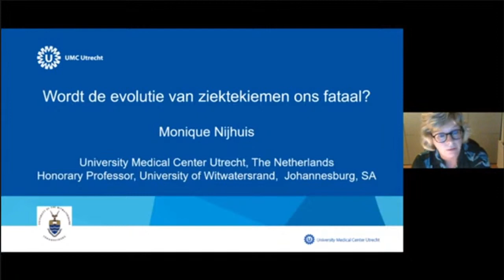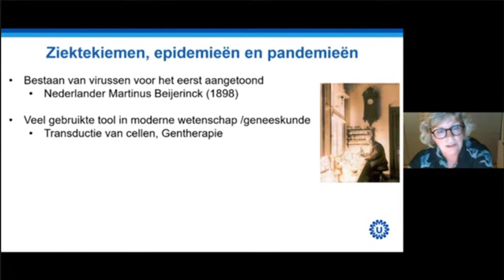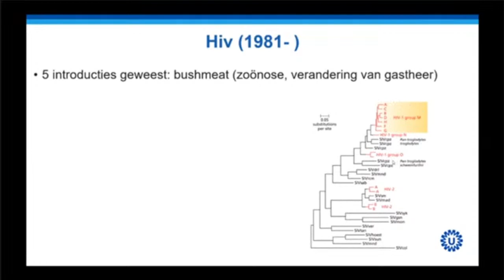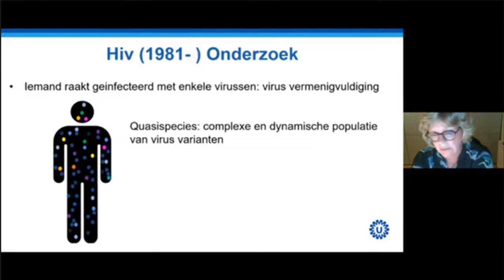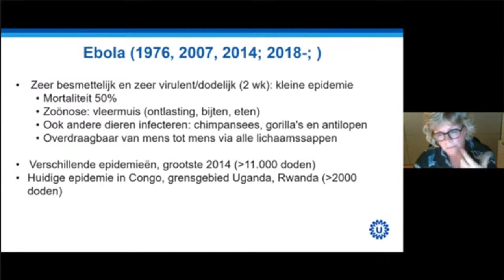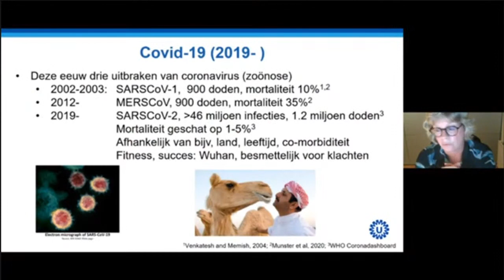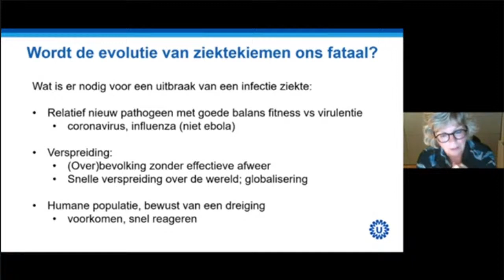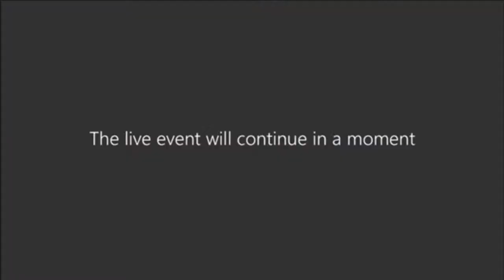Wordt de evolutie van ziektekiemen ons fataal?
Kunnen we supervirussen de baas worden? Met moleculair viroloog dr. Monique Nijhuis.

Wat maakt een virus een evolutionair succes? Als het heel veel en snel slachtoffers maakt of als het juist een milder beloop kent? Mens en ziektekiem zijn constant in gevecht. Pathogenen infecteren en muteren, het menselijk immuunsysteem probeert het steeds de baas te worden. Moleculair viroloog dr. Monique Nijhuis (UMC Utrecht) doet onderzoek naar het HIV-virus, dat uitzonderlijk snel evolueert. Velen zijn er aan gestorven, maar tegenwoordig zijn er goede behandelmethoden voor én er zijn zelfs een aantal patiënten van genezen. Zij laat zien aan de hand van de geschiedenis van het HIV-virus dat niet alleen fysieke karakteristieken van een virus belangrijk zijn, maar ook andere factoren, in de verspreiding en het ziekmakende vermogen. Denk hierbij aan urbanisatie, industrialisatie, globalisering, maar ook sociaal stigma. Welke paralellen zijn er te trekken tussen HIV en het coronavirus? Hoe kan inzicht in de evolutie van een pathogeen de bestrijding en behandeling vooruit helpen?